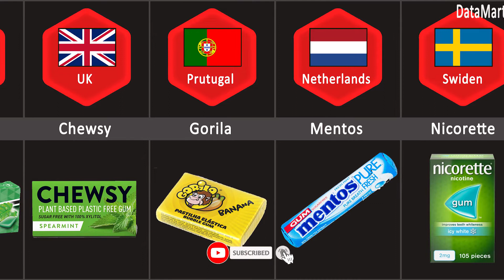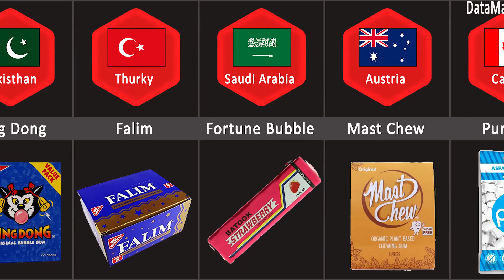Chewing Gum From Different Countries| Chewing Gum Brands In The World | Top 10 Bubble Gum Brands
Chewing Gum From Different Countries